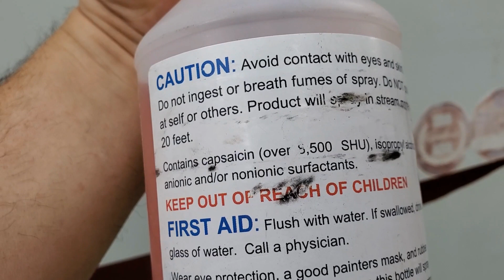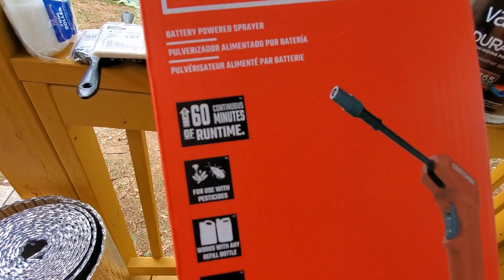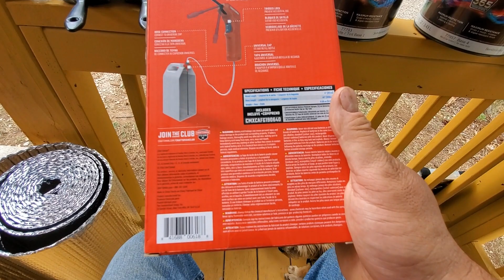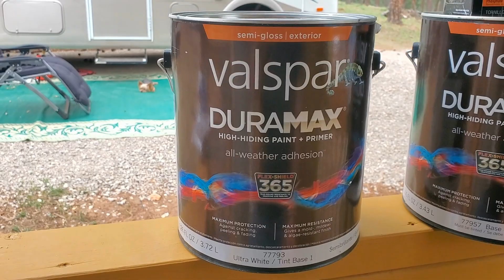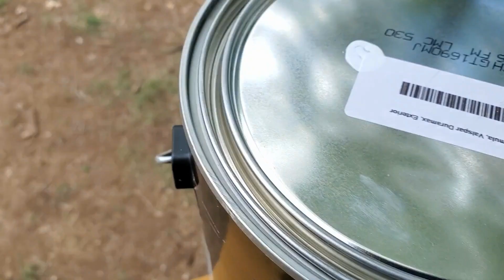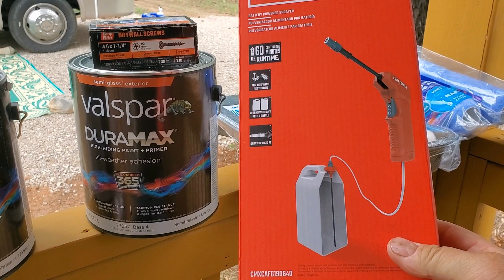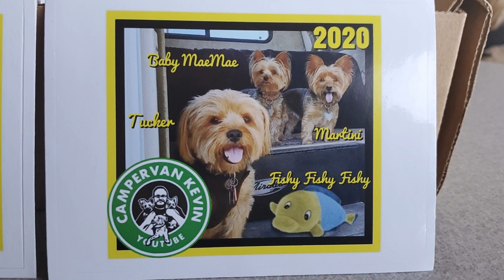How I Protect My RV Wiring From Mice/ Rats! Kiss Me You Fool!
In Today's Video VLOG I Struggle To Remember What They Call A Quarter Pounder In France! Also, I show how I protect my RV's wiring from rodents and share what paint I will use to paint tiny house/cabin. Hope You Enjoy!

solar, dog, yorkie, talking dog, travel, rv, vandwelling, boondocking, cabin, tiny house, animals, she shed, class a, motorhome,